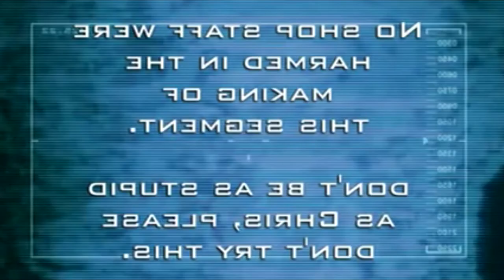The Chaser's War On Everything - The Stocking Experiment